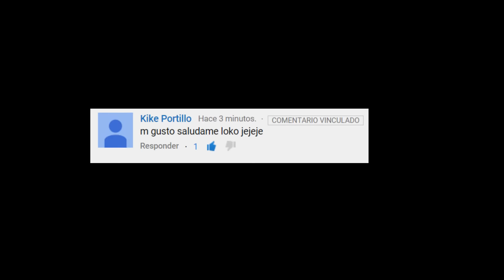CARRERA DE MOTOS GTA 5 ONLINE - siander 25